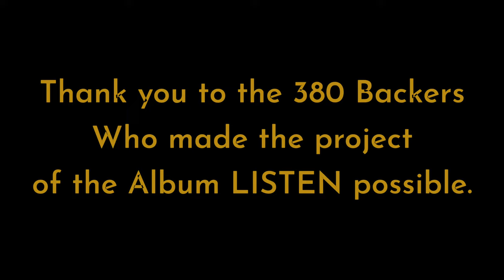PANSURI - Rishab Prasanna & Quentin Kayser - Handpan Music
Introducing PANSURI, the first track from the album LISTEN featuring the incredibly talented @RishabPrasanna  on the bansuri flute. This amazing instrument is one of my favorites and I'm thrilled about this collaboration with Rishab on 2 tracks of this album.
🎙️ Recorded and mixed at the MUSIC UNIT studio by the best, @alexandrechaignemusic
🎥 Filmed by @warren_shanti
A huge THANK YOU to the 380 contributors who made the LISTEN album project come to life.

It is set to be released within the next two months. (august 2023)
I'm playing a D Kurd 18 notes from @edelweisshandpan4309   🧡